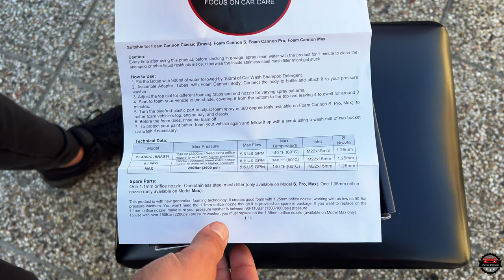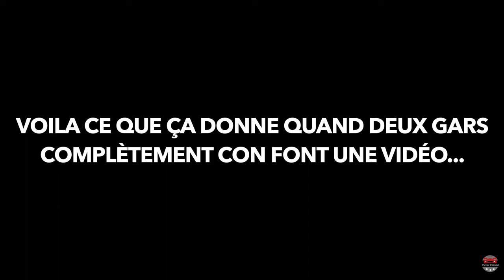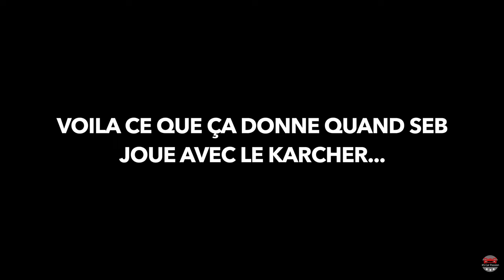MJJC Foam Cannon Pro Test du Canon à Mousse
Défile la description !
Voici une nouvelle Vidéo Test de Produit.

Voici un test Du MJJC Foam Canon Pro

Chapitres de la vidéo :
00:00 - Intro